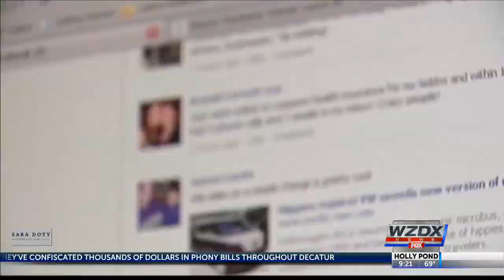Deleting your online past?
By the time most kids turn 18 there will be roughly 70,000 posts about them on the internet, and that has some lawmakers wanting to pass a new law that'll give adults the power to have all data collected about them as a kid deleted.